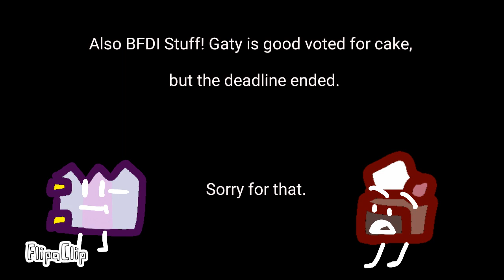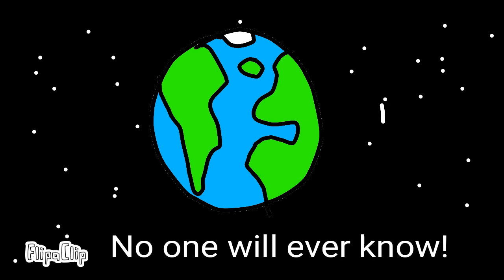BFB Viewer Voting Revamped 3: Whipping Out the Cream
challenge was kinda bland